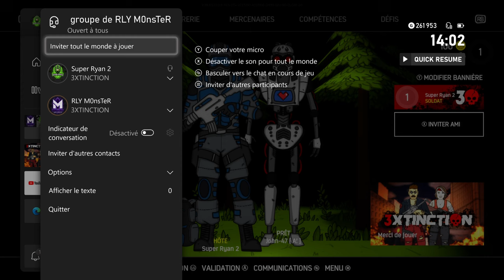GAMEPLAY Xbox Series X - 3XTINCTION | Découverte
3XTINCTION   est un jeu de tir coopératif en ligne avec des éléments tactiques et stratégiques. Après une série d'expériences sur des araignées qui ont mal tourné, le monde est dévasté par une épidémie.

Vous et votre ami devrez coopérer pour mener à bien vos missions. Préparez-vous avant chaque vague, achetez des armes, des munitions et installez des tourelles pour rester en vie. A chaque vague, les infectés sont de plus en plus nombreux.